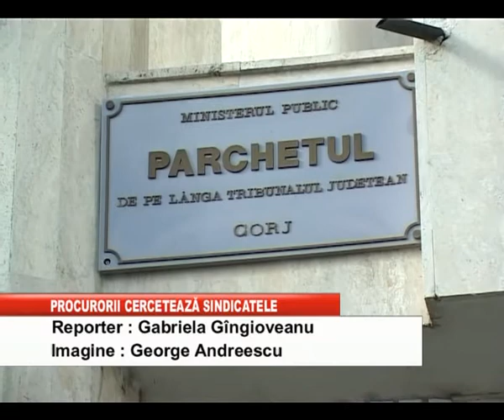PROCURORII CERCETEAZA SINDICATELE